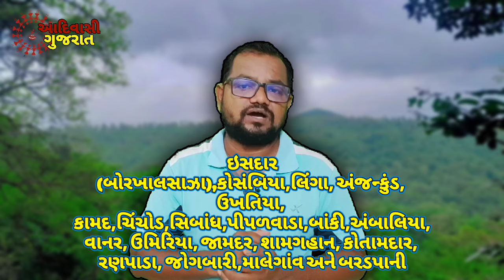દક્ષિણ ગુજરાતમાં મોટા ડેમ નહિ બને.કેમ ? કયો વિસ્તાર ઇકલોજીકલી સેન્સેટીવ ઝોન જાહેર ? હવે શું થશે ?